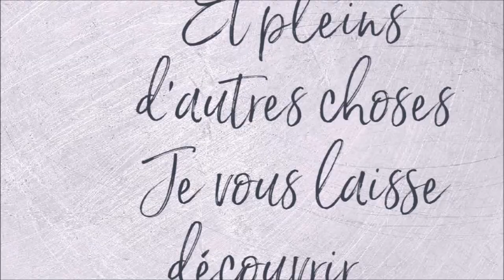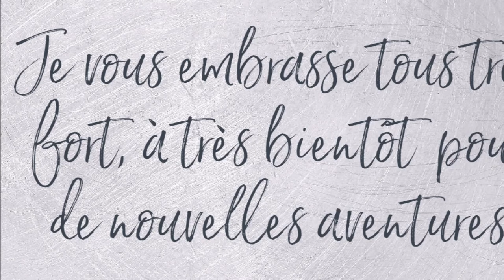DIAMOND PAINTING LA FEMME FOLKLORE de la boutique LETERNEL Part 4